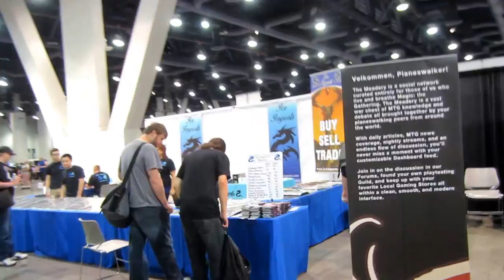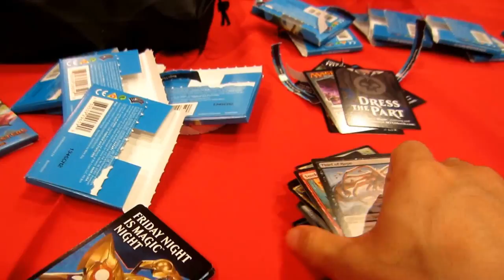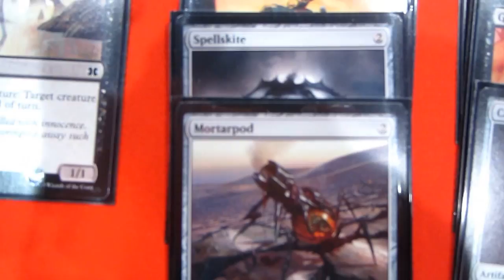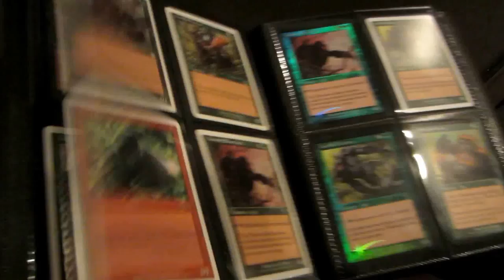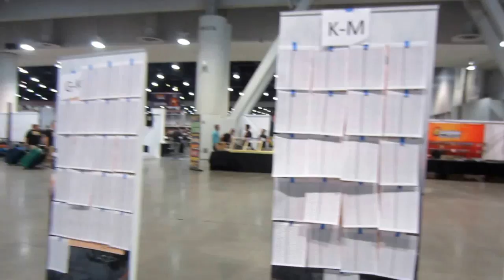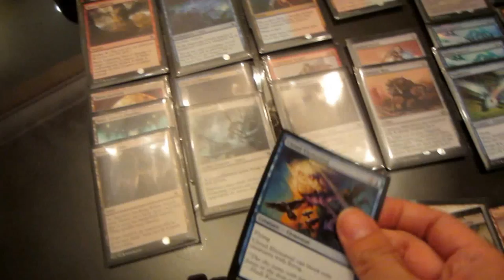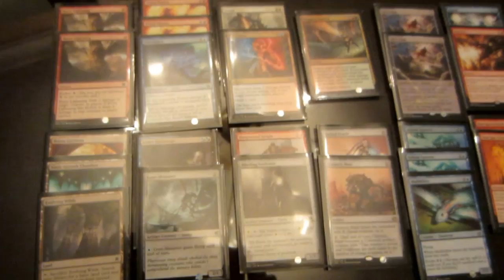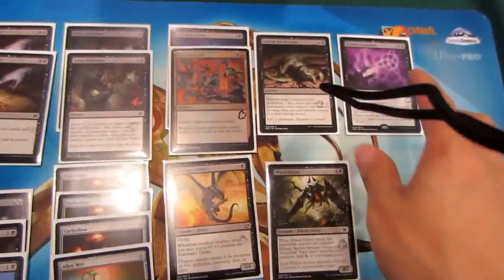Paul Cheon's GPVegas Vlog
Paul Paul Paul Cheon headed to the largest Grand Prix in history looking to snag some additional Pro Points, and recorded his journey!